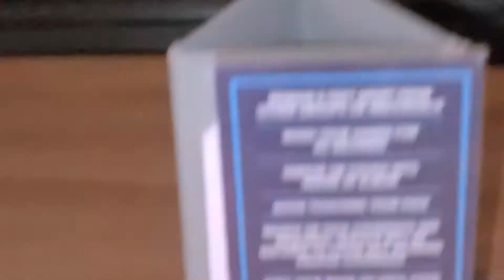dinner at stratosphere